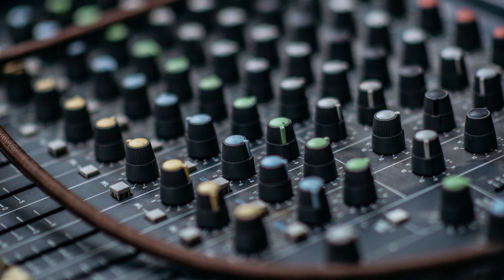"CELEBRATION" Robert Miles Tributes Remixed By DoctorYug